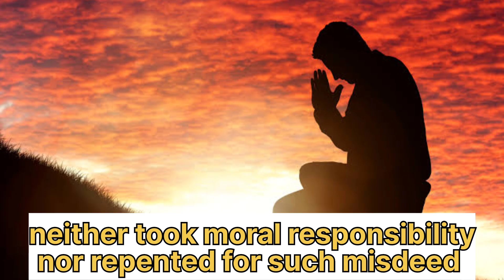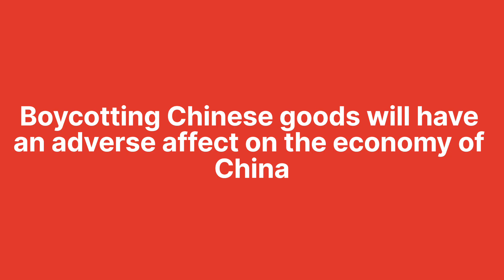Befitting reply to China - Present INDIA is stronger | Tigers are REAL but Dragons are FAKE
China - The country well known for its expansionist mentality and inhumane activities. The world knows about china's way of getting things done. The country where there is No freedom, No free speech etc is becoming a threat for the entire world.

The Power that can compete with the evil of china is INDIA and INDIA only.